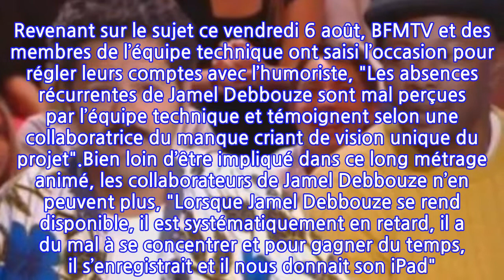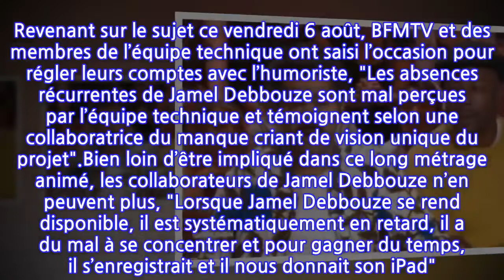"Il en avait rien à faire", Jamel Debbouze le "problème principal" de son film...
Sortie en salles très critiquée, "la superproduction d’animation réalisée par Jamel Debbouze sera l’un des films les plus décriés des 20 dernières années.", genèse vraiment très compliquée après 20 ans d’embûches, ce projet de film d’animation ne disait rien de bon. Pourtant, en 2015, Jamel Debbouze accepte la réalisation de ce projet, aux côtés de sa femme.Alors qu’il ne devait faire que la voix du personnage principal, le patron de Pathé insiste pour que l’humoriste en soit aussi le réalisateur. Une offre financière "impossible à refuser" pour Jamel Debbouze qui, malgré son planning déjà surchargé, signe. Malheureusement, ce dernier n’a pas le temps, et pas les capacités pour s’occuper d’un film d’animation, loin de son répertoire habituel. Revenant sur le sujet ce vendredi 6 août, BFMTV et des membres de l’équipe technique ont saisi l’occasion pour régler leurs comptes avec l’humoriste, "Les absences récurrentes de Jamel Debbouze sont mal perçues par l’équipe technique et témoignent selon une collaboratrice du manque criant de vision unique du projet".Bien loin d’être impliqué dans ce long métrage animé, les collaborateurs de Jamel Debbouze n’en peuvent plus, "Lorsque Jamel Debbouze se rend disponible, il est systématiquement en retard, il a du mal à se concentrer et pour gagner du temps, il s’enregistrait et il nous donnait son iPad". Mais, bien déterminée à faire avancer le film d’animation, l’équipe technique tente le tout pour le tout et s’impose dans le quotidien de l’humoriste, notamment à la sortie de ses spectacles, "dans sa loge après son spectacle pour lui montrer les avancés de l’animatique. C’était impossible. C’était une pile électrique. Il décompressait, il avait faim, il avait soif, c’est impossible pour lui de se plonger dans un story-board. Il n’en avait rien à faire".Pourtant, Jamel Debbouze ne lésine pas sur les moyens pour en faire un long métrage de qualité et à couper le souffle "Quand il demandait quelque chose, il ne posait pas la question de ce que ça allait coûter. Son grand mot, c’était de dire, hyper sûr de lui : 'Je suis bankable'.". Malheureusement, avoir le Tout-Paris pour la réalisation n’aura pas suffi à attraper le succès dans les salles obscures. Et cet échec, pour un technicien est uniquement dû à Jamel Debbouze "C’est une personnalité sympathique, mais c’est probablement le problème principal du film."À voir aussi : La rédaction